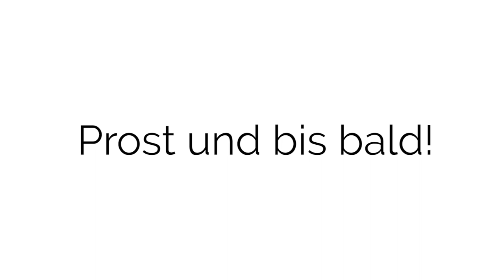5 Weine für Krebse ♋ | Sternzeichen & Wein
Welcome to Cancer Season! Weiter geht's mit meiner Reihe Sternzeichen und Wein - wieso St. Laurent gut zu Krebs-Geborenen passt und wieso sie sich besonders über Magnum-Flaschen in schönen Schachteln freuen (könnten), erfahrt ihr in diesem Video!

Bleib' ma in Kontakt!